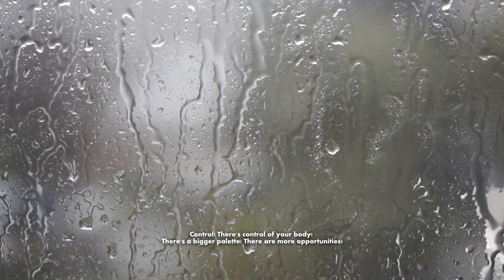ONE BIG PUDDLE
SPLOSH sport is only three months old, and now we are showing you our first big work! Which each of us approached creatively! In it we tried to show the entourage of our places, our Russian province, in which we try to create good jumps!

Sound theme: Titov Vasily
Directed: splosh.sport
Athlete: Titov Vasily

"There's a bigger palette! There are more opportunities!"